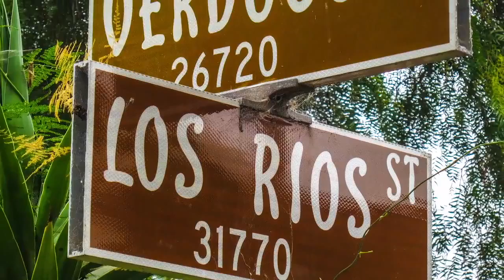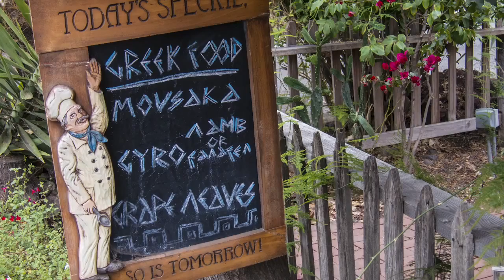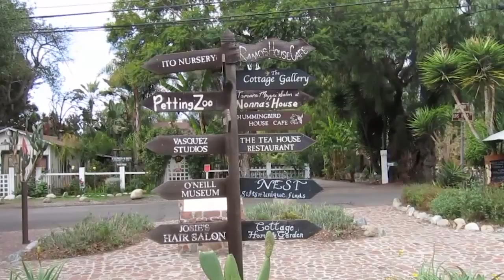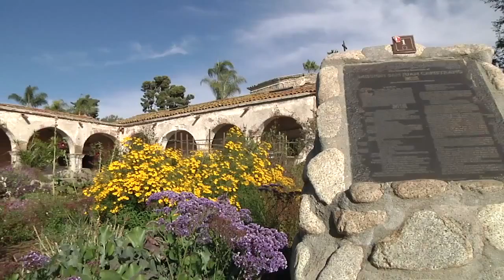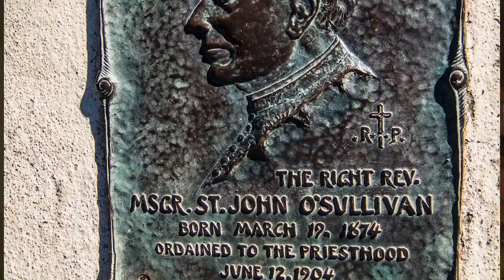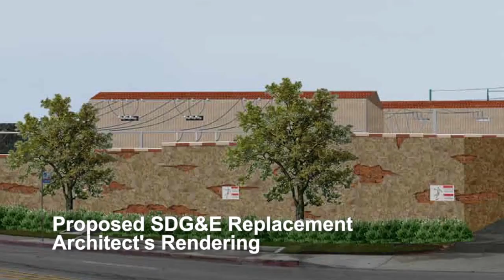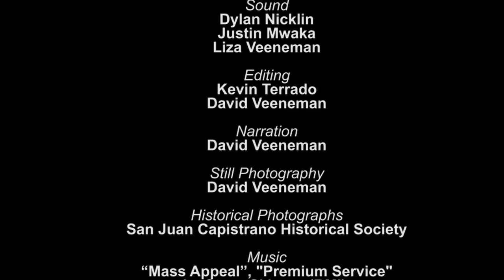Los Rios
A history of preservation in San Juan Capistrano. Documentary by David C. Veeneman. Screened at the 2016 Newport Beach Film Festival.